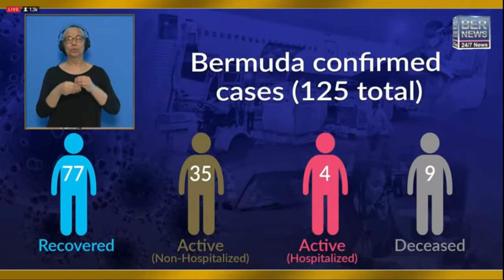Minister Confirms 2 New Positive Cases, May 18 2020